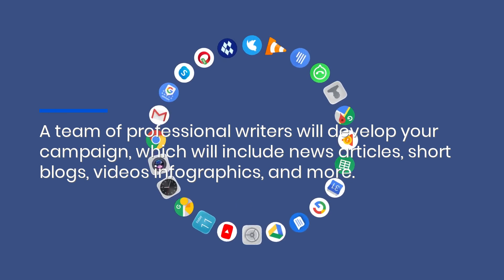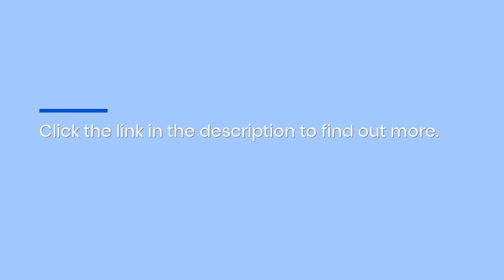Des Moines Content Marketing Agency: Professional Media Campaigns For Cleaning Companies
If you run a cleaning company in Des Moines or another part of Iowa, Engagebrite Media offers a unique content creation and publishing solution that features your business on hundreds of famous platforms. for more information. Des Moines High-Visibility